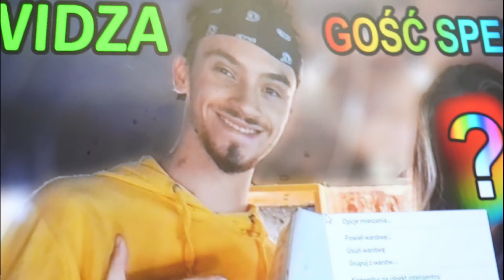Podsumowanie 2022 roku Golden skink